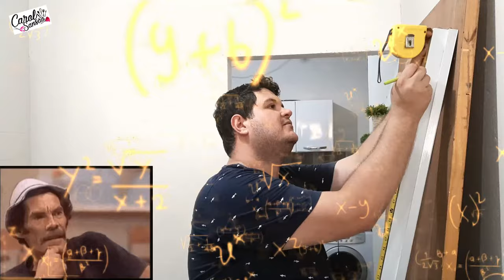Como instalar porta de correr - Instalação Porta Deslizante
Como instalar uma porta de correr - Instalação Porta Deslizante

🔵Quer trabalhar em casa usando apenas seu celular

➜ ☕ página no Facebook: @carolsansao7

✔ Acesse Meu PINTEREST Lá eu sempre posto OS MOLDES
E IDEIAS de DECORAÇÃO  ♥ ♥ ♥

e assim postarei mais dicas como essa pra vcs ♥ ♥ ♥

✉ Quer me enviar um email com sugestões?